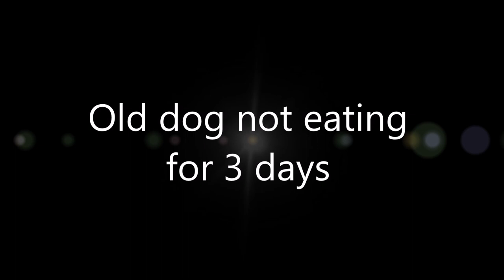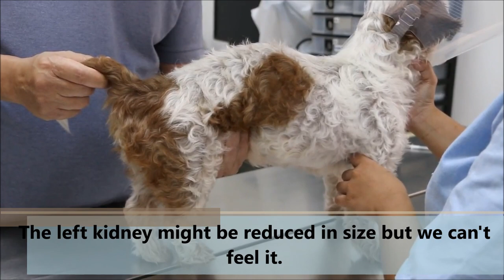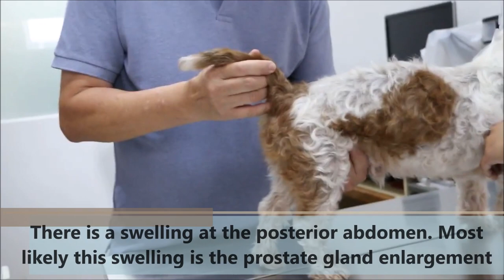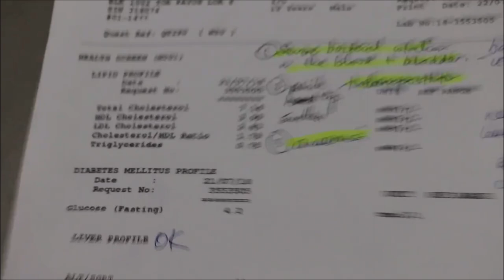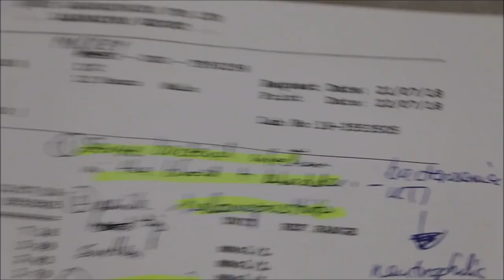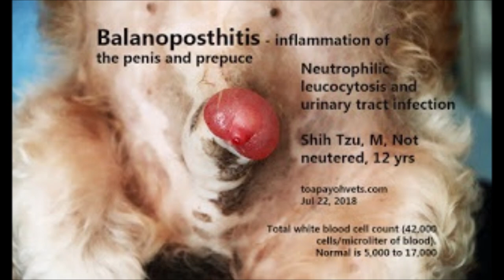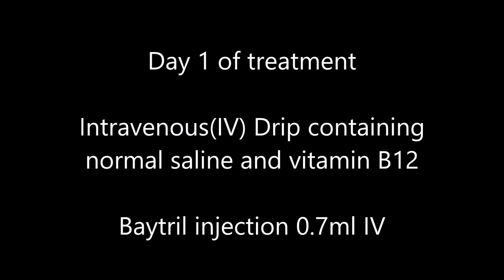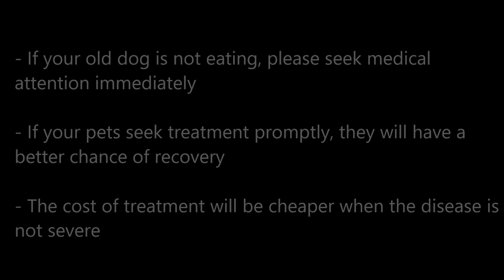Final video: An old emaciated Shih Tzu stopped eating for 3 days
Old dogs that stop eating for 3 days may be infected. Prompt veterinary treatment prevented premature death from infections.

This Shih Tzu was growling before treatment as he was in pain. After treatment with antibiotics, painkillers and IV drips, he recovered and was wagging his tail. He went home to a happy owner.